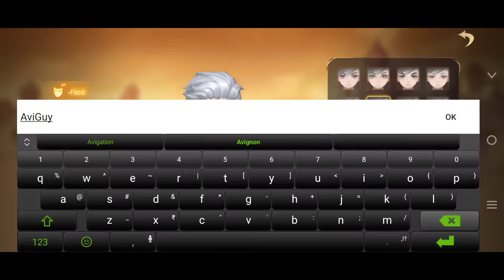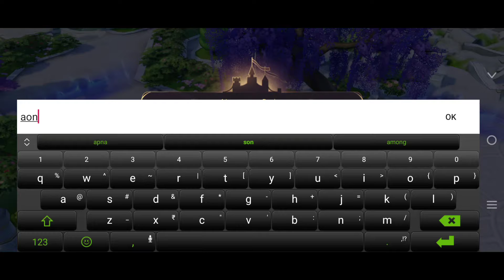Tales Noir gameplay (Android,IOS)